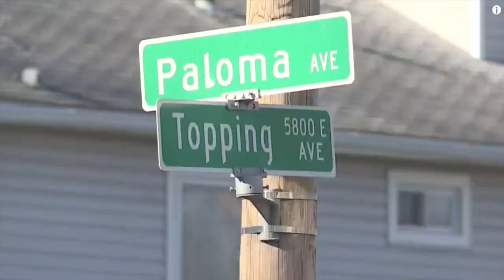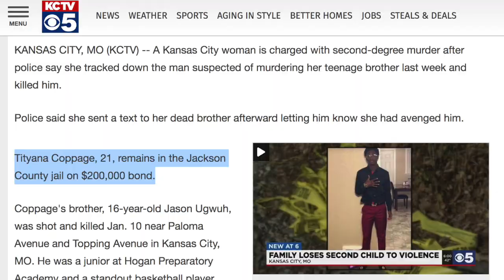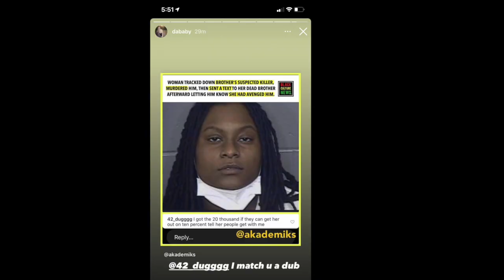Da Baby and 42 Dugg Have Bail Money For Murderer Who Avenged Her Brother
Da Baby and 42 Dugg took to social media to tell Tityana Coppage that they'll post her bail money because they respect what she did. Apparently Tityana's brother, Jayson Ugwuh Jr., was killed on January 10th and she believed Keith Lars was the suspect so made plans to meet up with him and kill him.